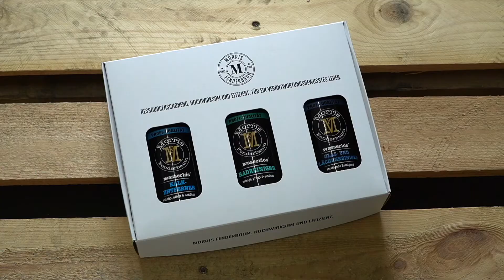Sorgfältig Verpackt Haushalts-Box (Glasreiniger, Kalkentferner und Badreiniger)